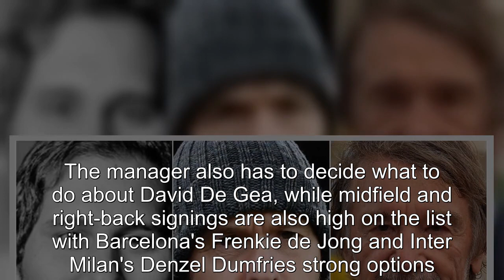Man Utd Q&A on takeover deadline drama, transfers, Ten Hag and season run-in